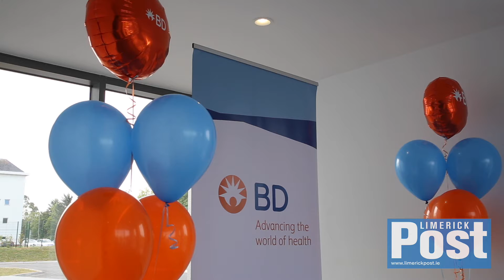BD Research Centre official opening in Limerick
BD, a leading global medical technology company, today announced the creation of 85 new high- tech positions for the Limerick region.

The announcement was made by Minister for Trade, Employment, Business, EU Digital Single Market and Data Protection Pat Breen. Minister Breen officially opened BD’s Research Centre Ireland (RCI) in Limerick’s National Technology Park today.

Video: Cian Reinhardt